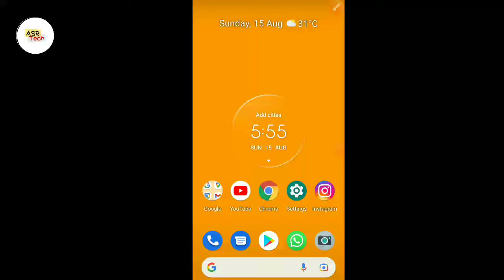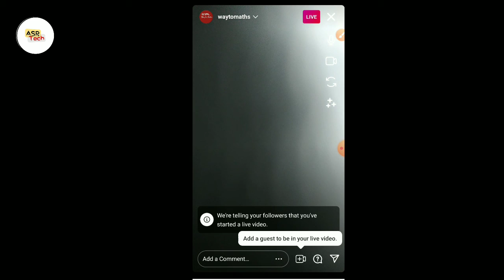How to Go Live On Instagram || Instagram se live kaise aate h|| Go Live on Instagram aap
Instagram se live kaise aate h
how to Go Live On Instagram I'd
live video kaise kare Instagram par
ASR tech
live Videos Instagram